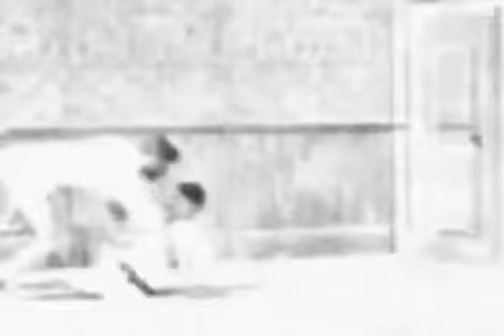Conde Koma | Mitsuyo Maeda | The Gracies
前田 光世＿Mitsuyo Maeda
18th November, 1878 – 28th November, 1941

Why not JyuDo_柔道＿道＿philosophy, but JyuJiTsu_柔術／術＿技＿techniques
Brasil was one of grey areas, so Maeda decided to give JyuJiTsu-lesson as Self-Defense

青森県中津軽郡船沢村(現・弘前市)出身。1895年、青森県第一中学校(現・青森県立弘前高校)を中退して上京し、翌年早稲田中学(現・早稲田高校)に入学する。入学後は相撲や野球で名を馳せたが、東京専門学校(現・早稲田大学)に柔道場が新設されたことをきっかけに柔道を始め、1897年6月には講道館に入門し、柔道に打ち込む。入門してからは講道館四天王の1人である横山作次郎などに鍛えられ、めきめきと頭角をあらわし、昇段審査(初段)の時には嘉納治五郎講道館初代館長の命により前田のみ15人抜きを命ぜられる(見事これを達成)。またこの頃、東京専門学校に入学するも1904年に中退した。
4段位にあった1904年11月、柔道使節の一員として渡米。滞在費稼ぎや柔道普及のために異種格闘技戦を断行、対戦相手を求めてアメリカ中を周りボクサーやプロレスラー、拳法家などと戦う。なおその頃に、自分の名前を栄世(ひでよ)から光世に改名している。ある日、親日家であったルーズベルト大統領の計らいでホワイトハウスにて試合を行うも、団長を務めていた講道館四天王の1人富田常次郎が、体重約160㎏の巨漢選手に敗れてしまう(これに関して前田は、「ルールの違いによって敗れた」「富田は苦戦の末引き分けた」など、資料によって記述の詳細が異なるため正確なところは判然としないが、いずれにせよ結果が芳しくないものであったことは確かなようである)。
日本柔道の威厳を示すべく雪辱を誓った前田はアメリカに残り、1000ドルという賞金を餌に再びアメリカ全土を周り、挑戦してくるボクサーなどを片っ端から退ける。アトランタでは世界一の力持ちと恐れられたブッチャー・ボーイさえも破っている。その後はメキシコやヨーロッパなど世界各地で異種格闘技戦を行い、ブラジルに辿り着く。この間柔道衣着用の試合では1000勝以上し、終に無敗であった。なお興行試合に出たことで講道館を破門されたとの説が流布しているが、その記録は確認されていない

行き着いた最後の地はブラジルである。治安の悪いブラジルにガスタオン・グレイシーが移民としてやって来た。ガスタオンの子供の1人、カーロス・グレイシーはやんちゃだったため、ガスタオンは前田に「柔術で鍛えてくれ」と依頼した。前田は、柔道改め柔術と護身術を教えた。カーロスは末っ子のエリオと共に稽古に励んだ。エリオは直接前田に柔術を習った訳ではないが、前田の柔術を更に改良し、誰にでも使いこなせる術(すべ)として技術体系を完成させた。これが後の世に言われるグレイシー柔術である。エリオ・グレイシーもまた、前田と同じ様に自分の流派(グレイシー柔術)を広めるため後に異種格闘技戦を行い、柔道家の木村政彦とも闘う事となった。
また、グレイシー家以外にもブラジルにおいて柔道を教えており、その勢力前田派はブラジル柔道創世期、四大派閥の1つであった